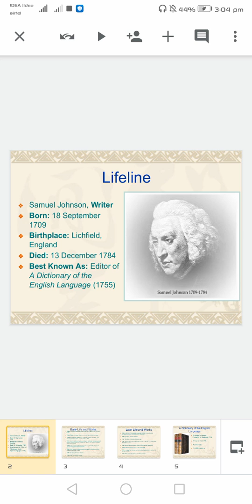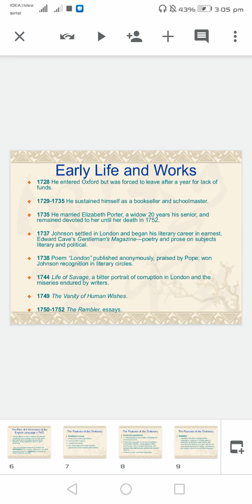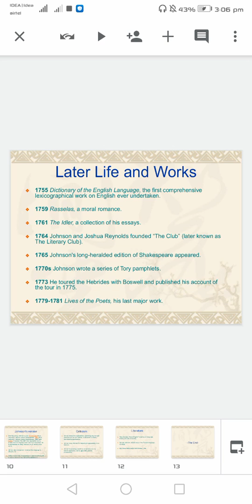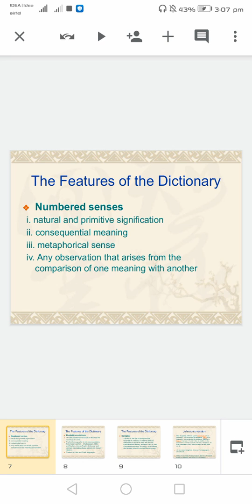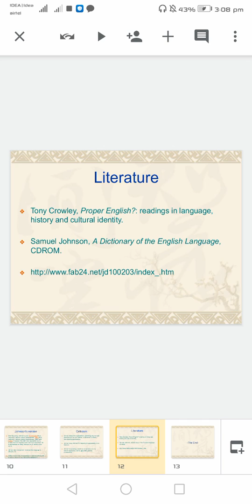Samuel Johnson & His Dictionary